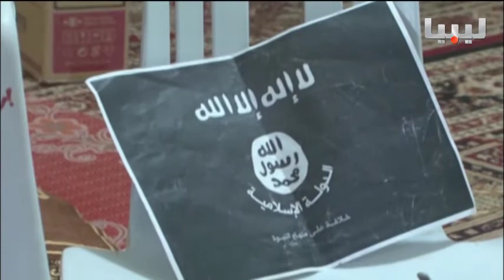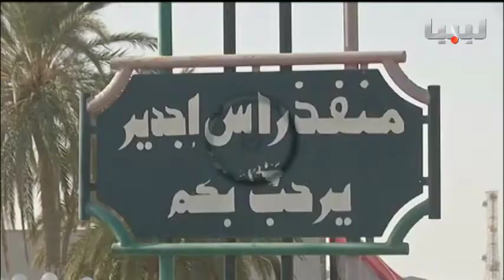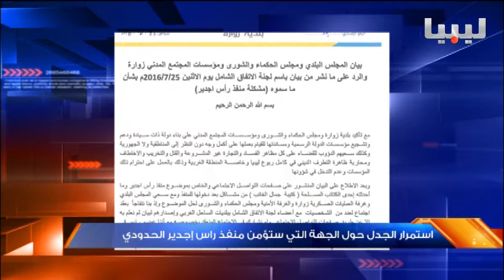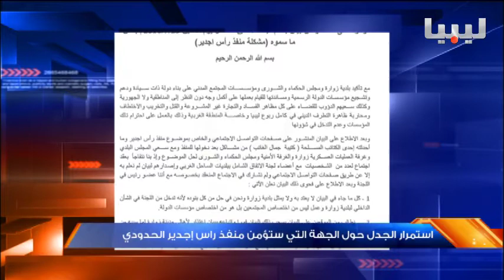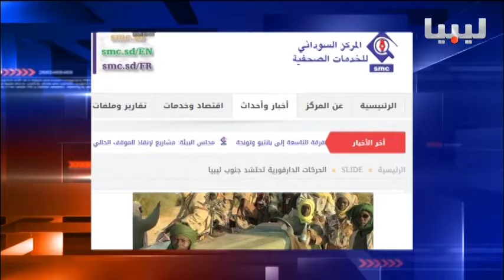نشرة السادسة يوم 27/07/2016